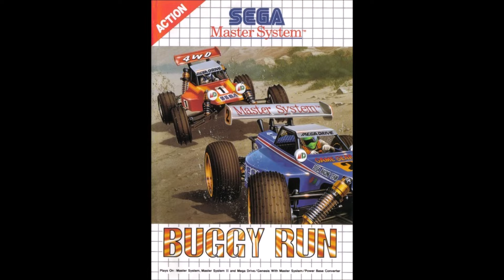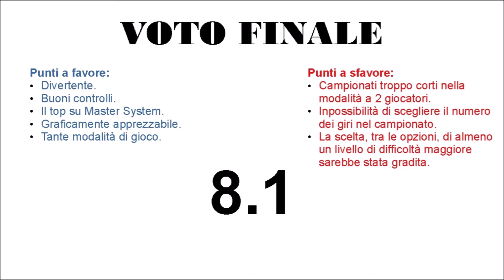Buggy Run (Sega Master System) Recensione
Recensione di Buggy Run per Sega Master System.

Review of Buggy Run for Sega Master System.